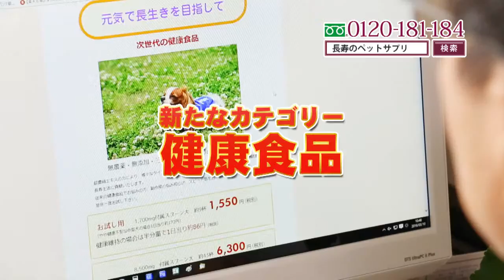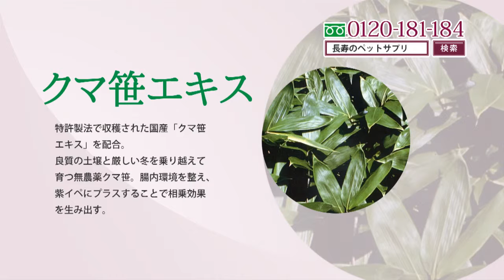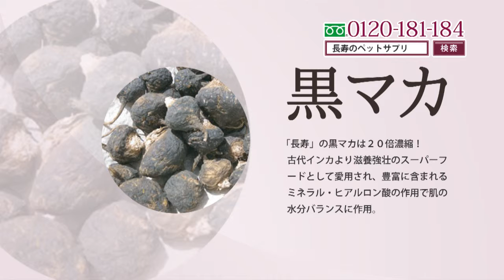長寿 サプリメント DVD用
長寿(株)のペット用サプリメント「元気で長生きを目指して」
家族同様に大事なペット！イキイキで元気に長生きしてほしい。
そんな願いに応えるサプリメント